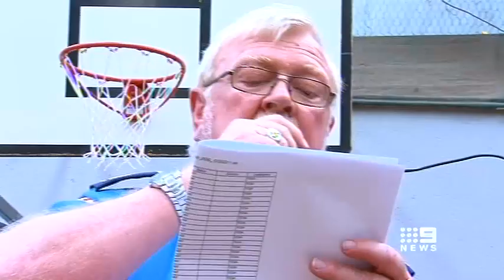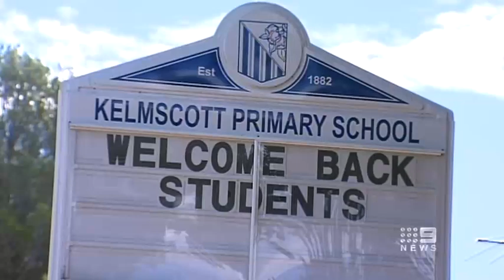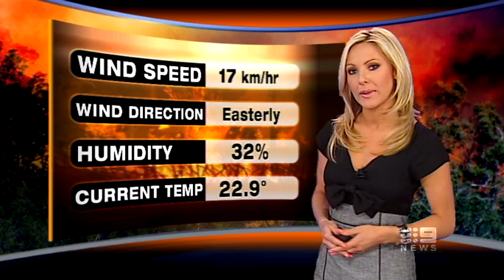Nine News: Bushfire Special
February 7, 2011 | the entire Nine News special broadcast can be viewed here.